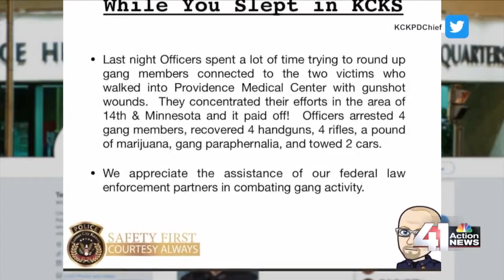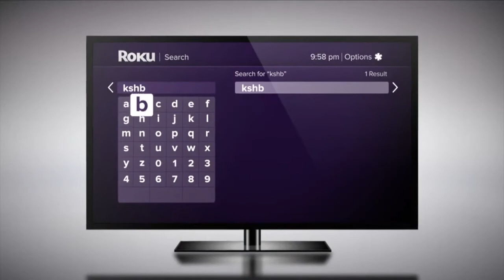41 Action News Latest Headlines | December 29, 8am